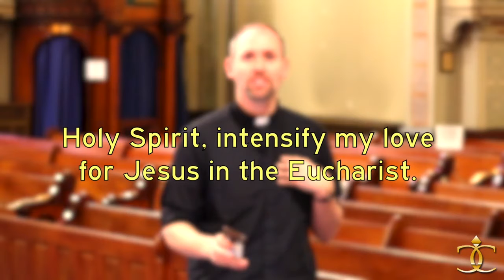"Renewal of the Mind Daily Devotional with Fr. Patrick Gonyeau" - 04/24/21